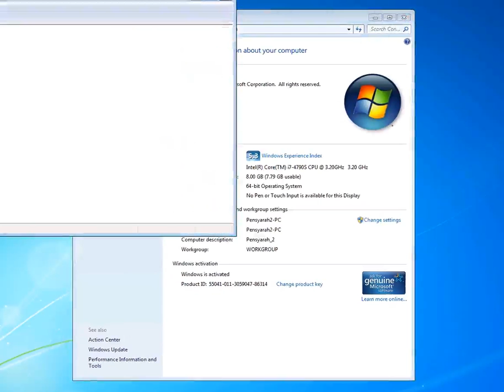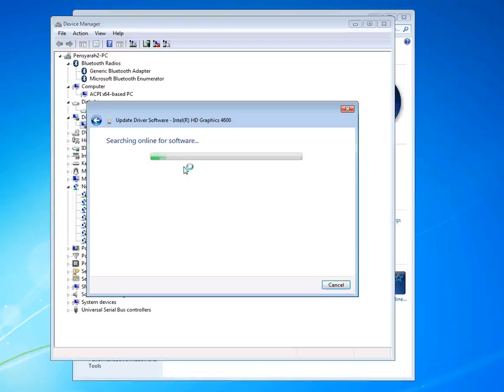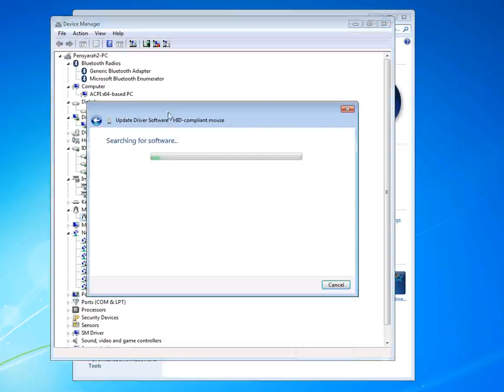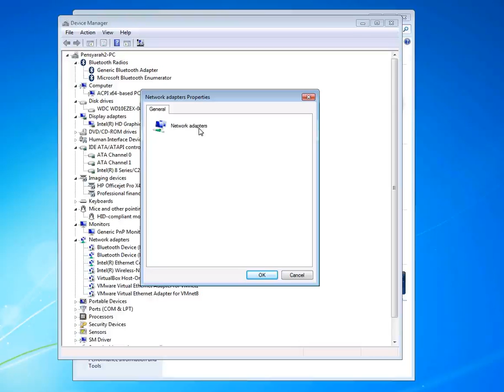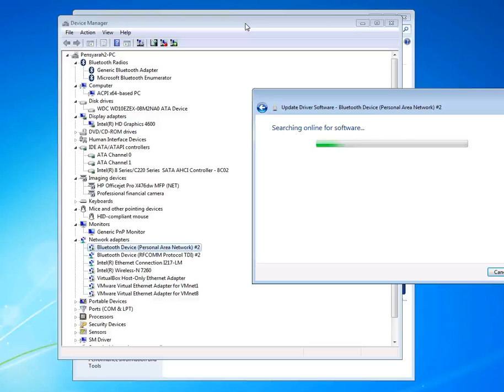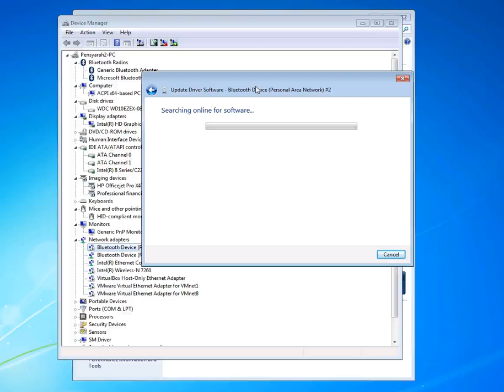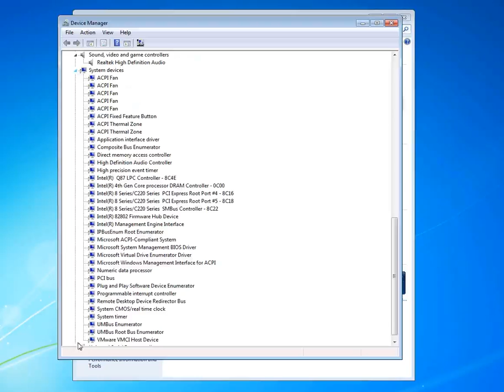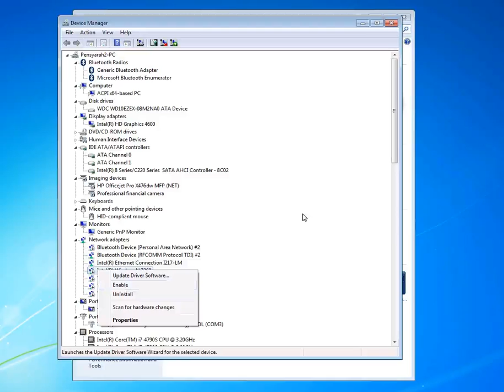Amali 1.5 HOW to update your computers driver